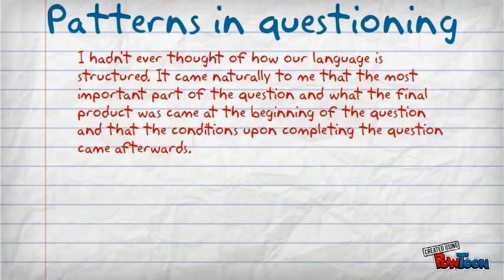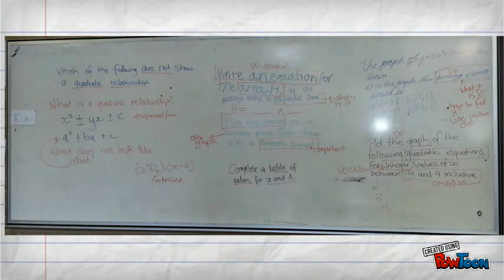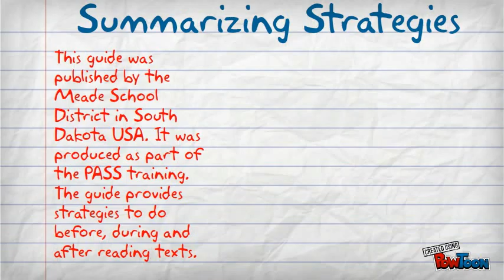Part 2 of powtoon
Copy (2) Click to edit-- Created using PowToon -- Free sign up . Make your own animated videos and animated presentations for free.  PowToon is a free tool that allows you to develop cool animated clips and animated presentations for your website, office meeting, sales pitch, nonprofit fundraiser, product launch, video resume, or anything else you could use an animated explainer video. PowToon's animation templates help you create animated presentations and animated explainer videos from scratch.  Anyone can produce awesome animations quickly with PowToon, without the cost or hassle other professional animation services require.